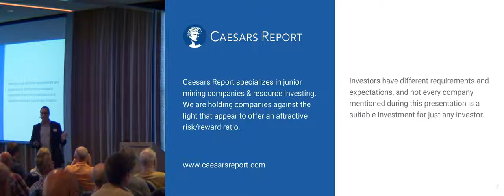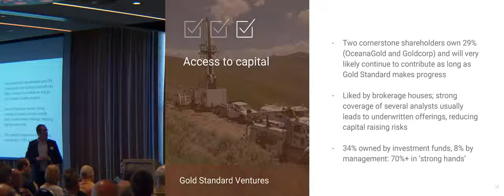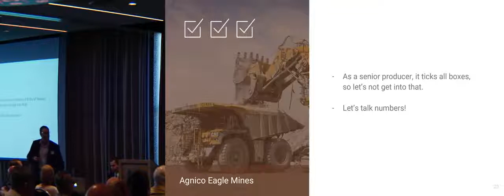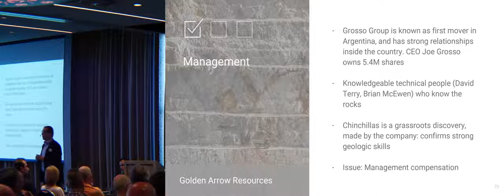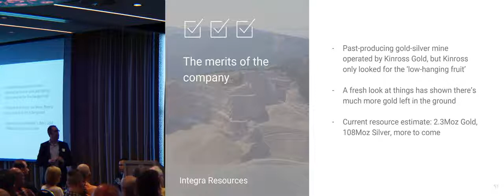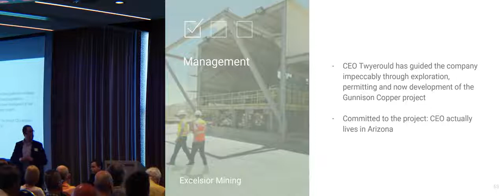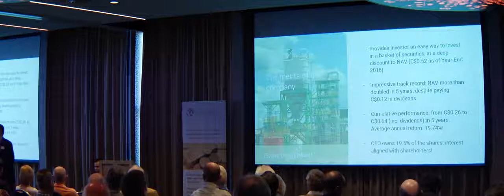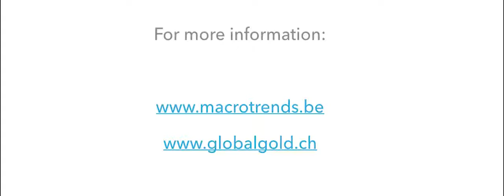Thibaut Lepouttre: What To Look For When Researching Mining Companies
Mr. Lepouttre, editor of the "Caesars Report", gives his key criteria for picking the best mining companies to invest in, and then provides his current picks using those criteria as the base for his explanations. From "The Future of Gold Conference", March 2019.